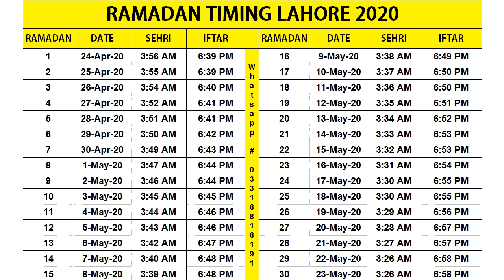Lahore Ramadan Timings 2020 Calendar | Iftar Time Today | Sehri Time Today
Lahore Ramadan Timings 2020 Calendar